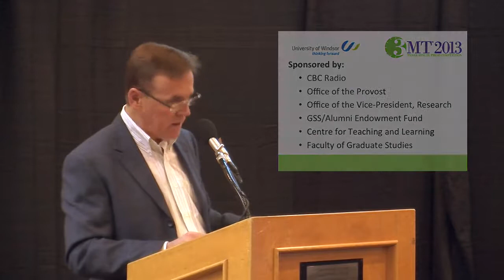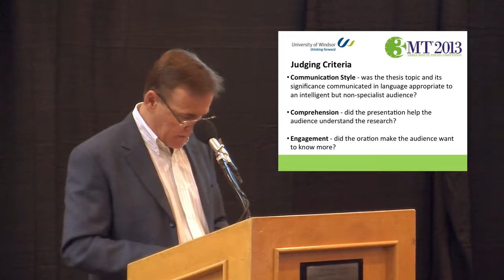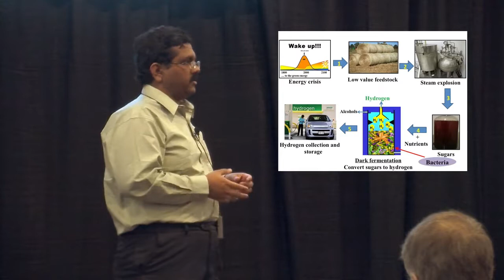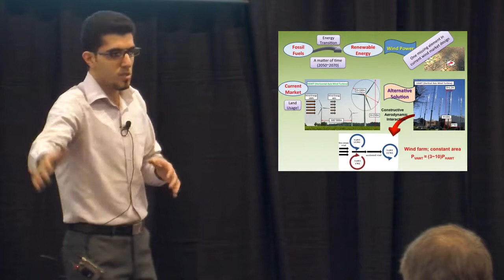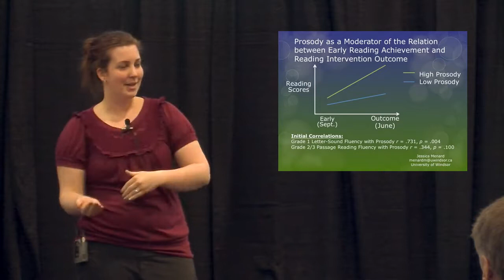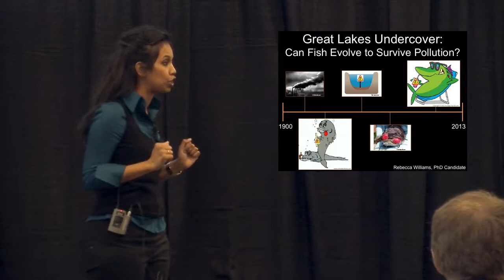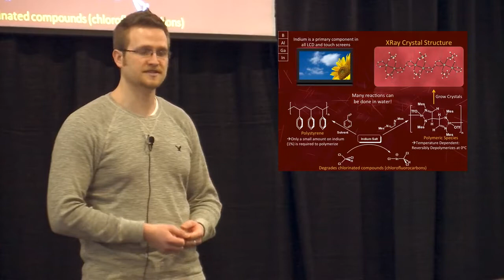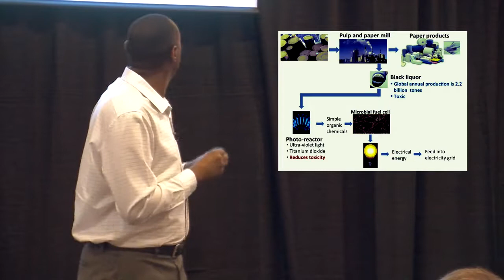3MT 2013 - Finals - University of Windsor